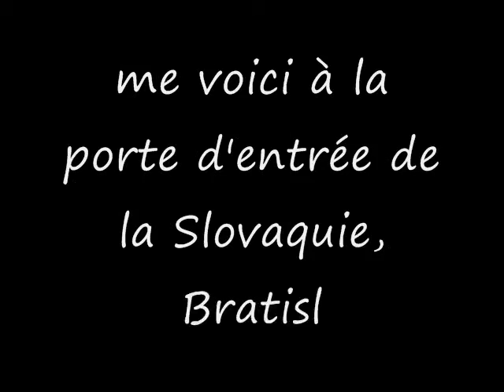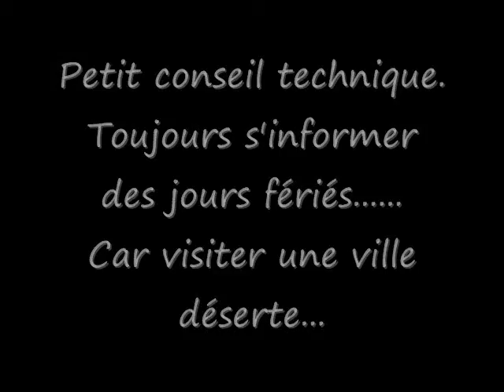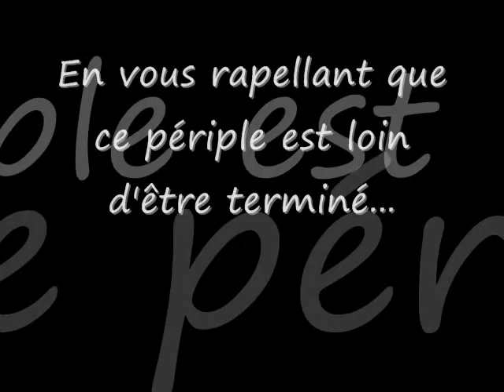On part de Bratislava et on traverse tout le pays! (Slovaquie 2010)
Une semaine de toute beauté en Slovaquie, un pays trop peu connu!